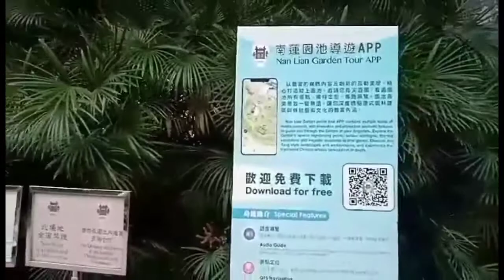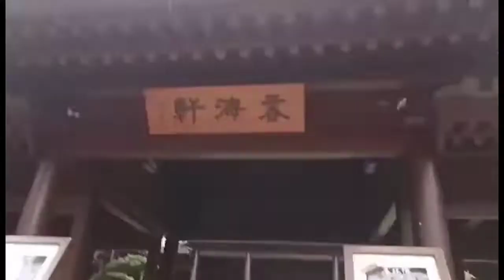Tara pasyal tayo sa hongkong